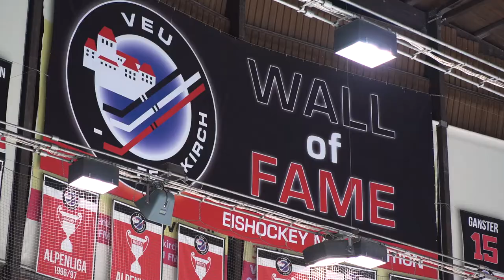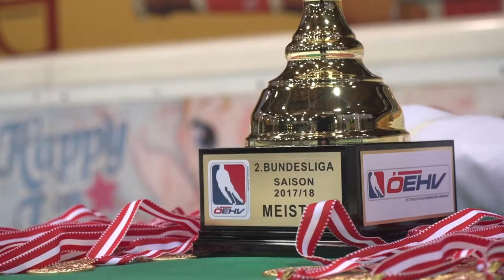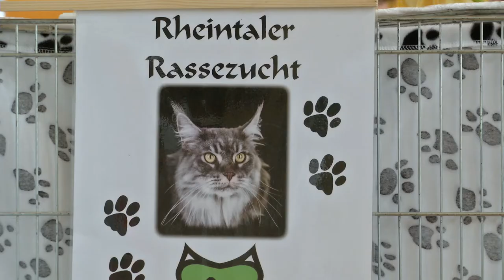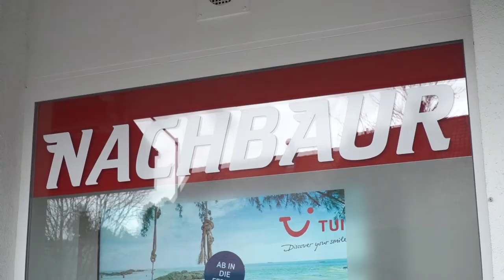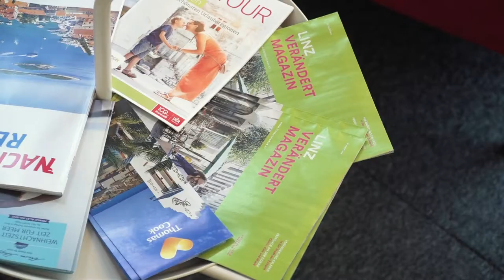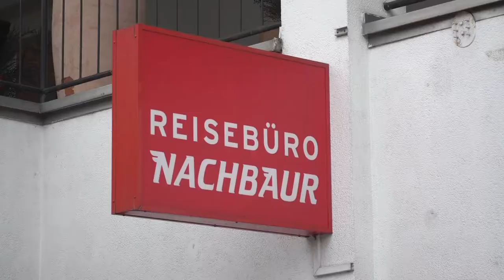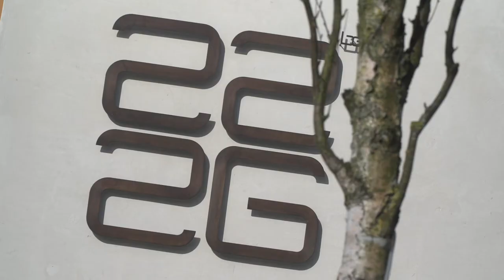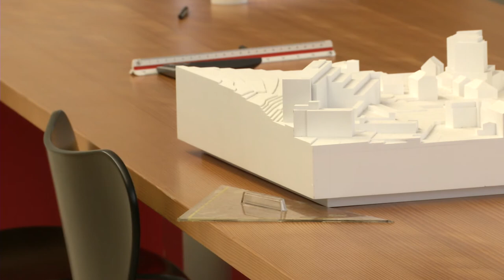RTV Vorarlberg Magazin KW 14 - Dornbirn Fenster Teil 2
VEU Feldkirch Meisterfeier 2018, Katzenausstellung in Lauterach, Herburger Reisen, Bürohaus 2226 (Wdh. Architektur)